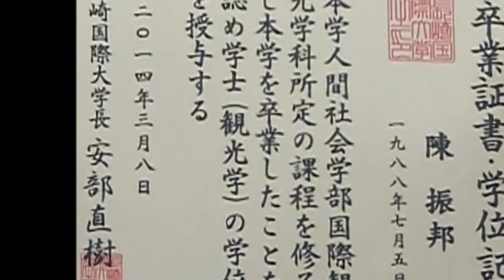My Edited Video